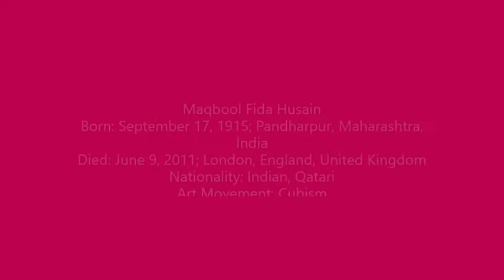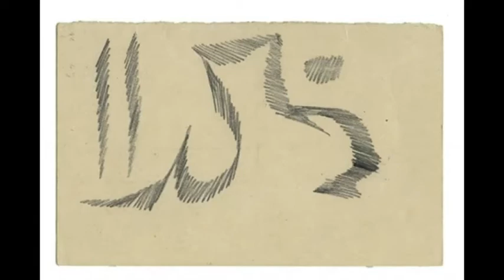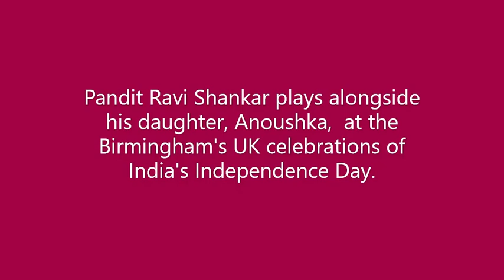Maqbool Fida Husain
Pandit Ravi Shankar plays alongside his daughter, Anoushka,  at the Birmingham's UK celebrations of India's Independence Day.